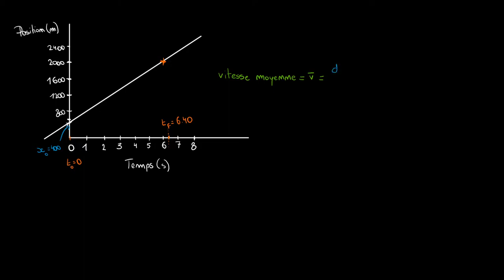Physique - Comment calculer graphiquement la vitesse moyenne et la position finale ?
Retrouvez-moi en live sur Twitch Dans cette vidéo nous allons apprendre à calculer graphiquement la vitesse moyenne et la position finale lorsque l'accélération est nulle.

Table des matières:
0:00 - Calcul de la vitesse moyenne
3:10 - Calcul de la position finale

J'aime découvrir beaucoup de sujets et je profite de cette chaîne pour partager un peu cette passion avec d'autres curieux !

Si vous souhaitez me contacter, la manière la plus rapide est de me contacter directement sur Twitter @coursitout, mais si vous souhaitez m'envoyer un message plus long vous pouvez m'envoyer un message à l'adresse email disponible sur YouTube !